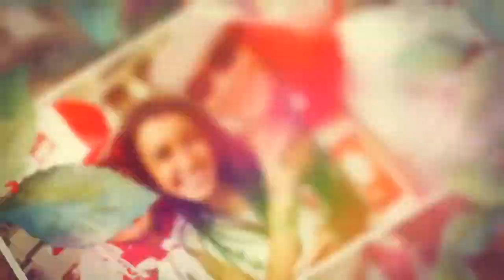Barbara Kurdej-Szatan może mieć ogromne kłopoty. Aktorka jest w niebezpieczeństwie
Barbara Kurdej-Szatan, która jest w zaawansowanej ciąży, może mieć poważne kłopoty. Niestety, potwierdził się jeden z najgorszych scenariuszy. Wszystkiemu winny jest jeden, mały incydent. Internauci martwią się o stan zdrowia aktorki. Ta jednak nie wydała jeszcze żadnego oficjalnego oświadczenia.